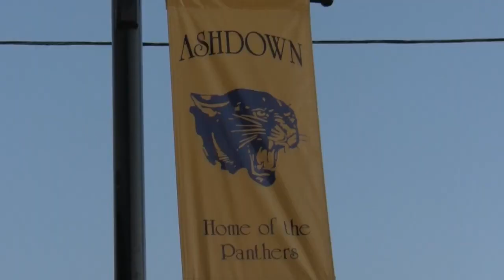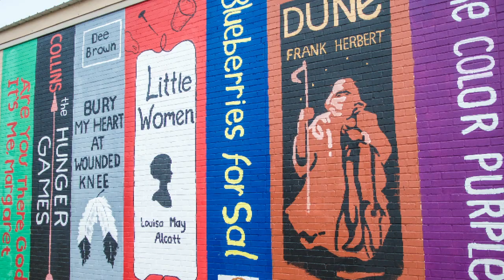Ashdown This City